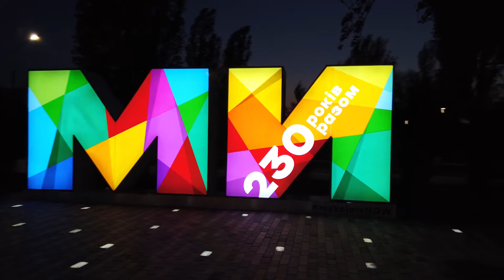Миколаїв - місто, в якому я живу. Нічне місто